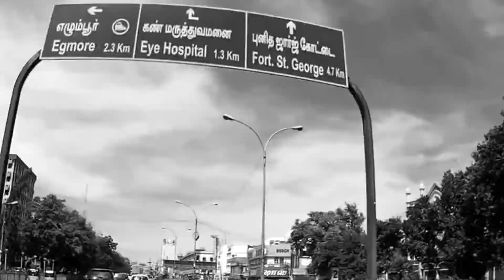MR.CHENNAI 2017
BODY BUILDING CHAMPIONSHIP
organised by yuvafitness & veltv